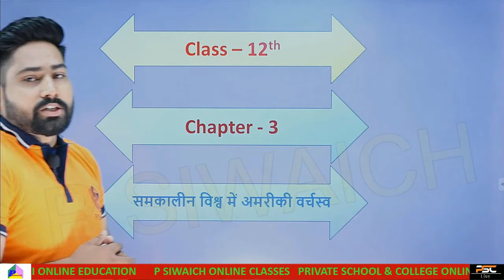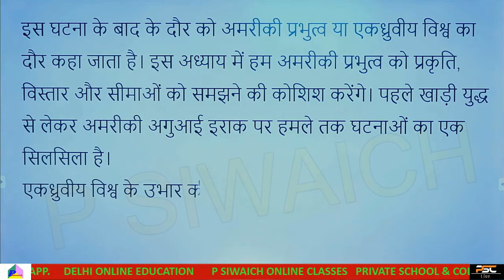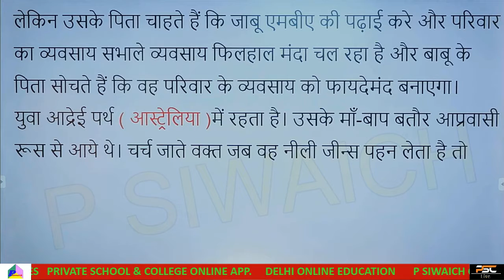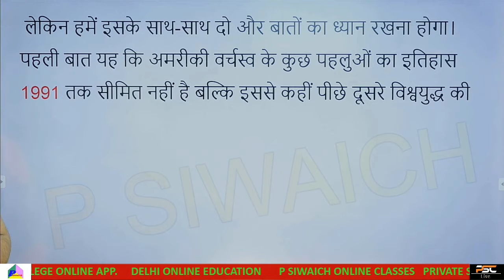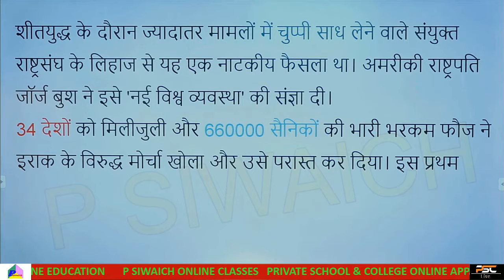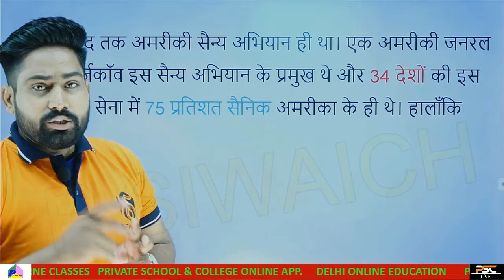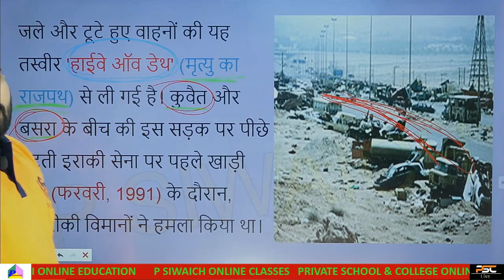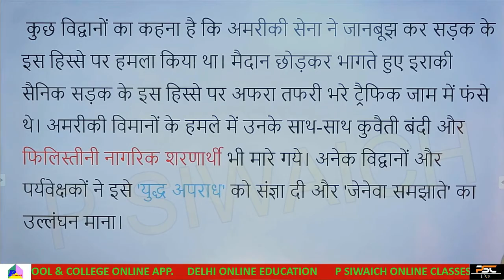Class-12 समकलीन विश्व में अमेरिकी वर्चस्व Chapter - 3 PART-1 ||राजनीति विज्ञान